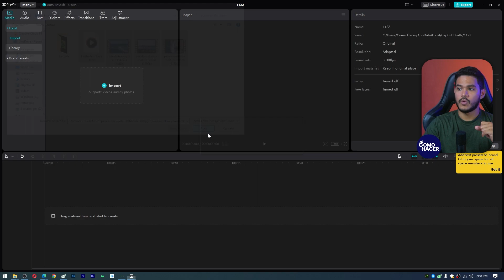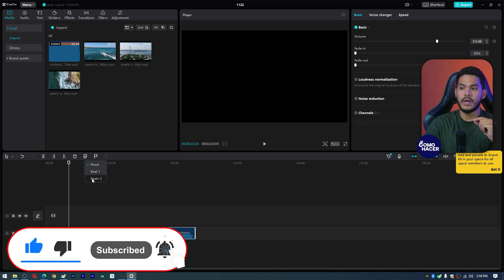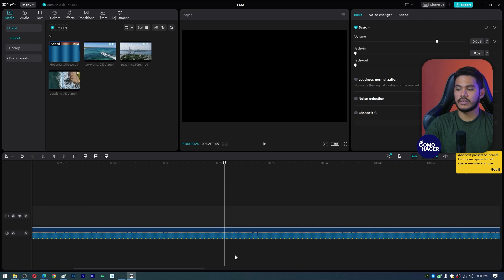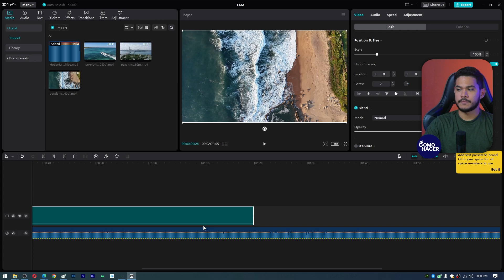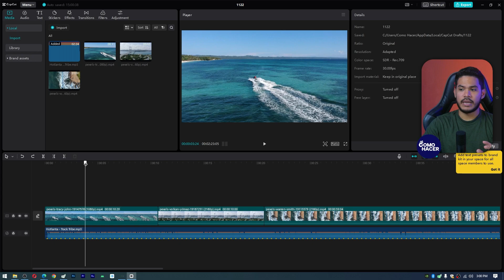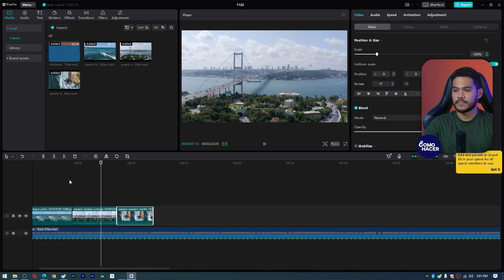​🎼 Cómo Editar un Video Usando el RITMO DE UNA CANCIÓN en CAPCUT ​🎼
En CapCut puede editar videos de forma original y profesional en pocos minutos y esta excelente herramienta cuenta con muchas funciones útiles. En este video te mostramos Cómo Editar un Video Usando el RITMO DE UNA CANCIÓN en CAPCUT. Conoce la forma de hacer videos con fotos o clips al ritmo de tu canción favorita. Aprende como agregar pistas de audio y utilizar su ritmo para sincronizar tu video fácilmente.